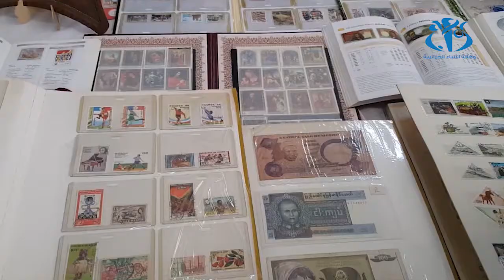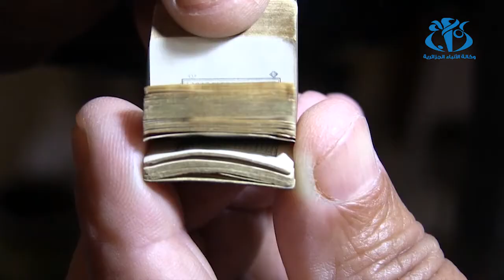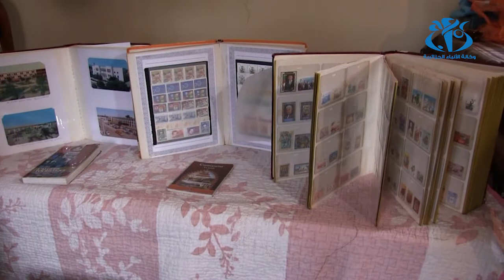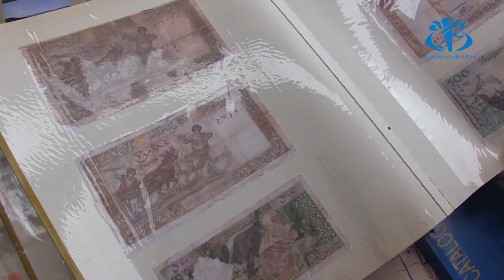جمع الأثار.. هواية تحتاج التأطير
الشلف(واج)- تعتبر هواية جمع التحف الأثرية وكل ما يتعلق بالتراث المحلي أمرا ايجابيا الا ان الحفاظ على هذا الموروث يتطلب اهتماما خاصا ما يستدعي ضرورة حفظها  في المتاحف للحفاظ عليها وعلى قيمتها الاثرية